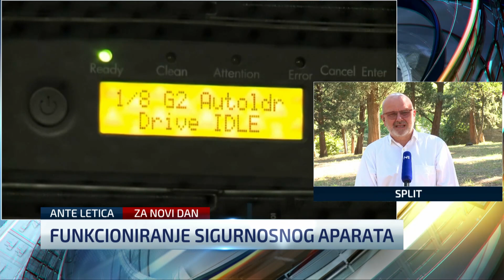Bivši voditelj u SOA-i: “Ako ostane ovako čeka nas vrlo osjetljivo razdoblje”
Bivši voditelj operacija u SOA-i, Ante Letica, gostovao je u Novom danu gdje je komentirao krizu upravljanja u VSOA-i gdje se predsjednik Zoran Milanović i premijer Andrej Plenković ne žele usuglasiti oko imenovanja novog ravnatelja. Više info na